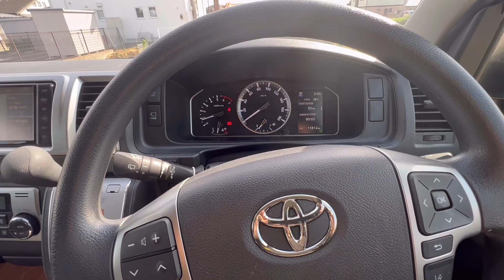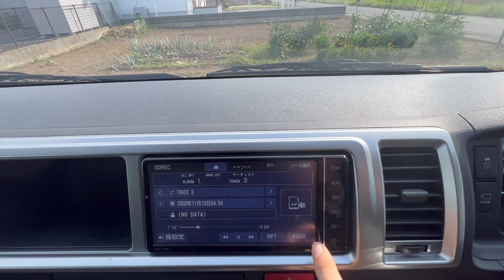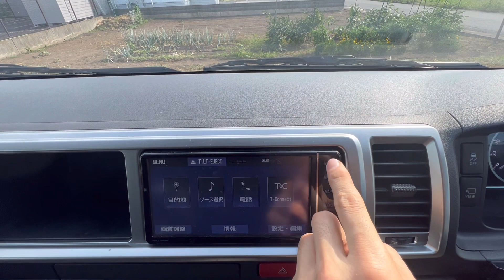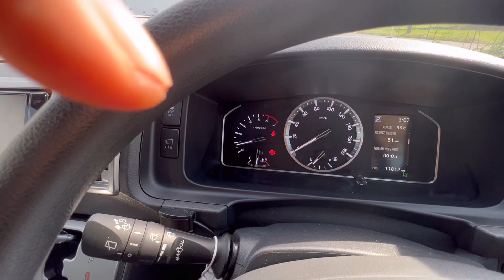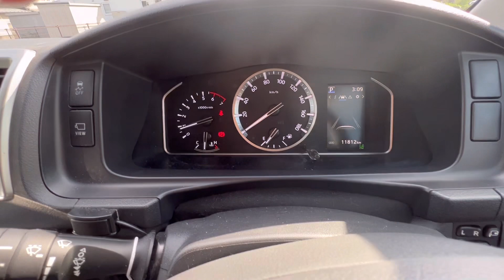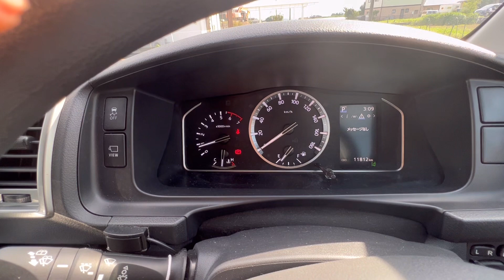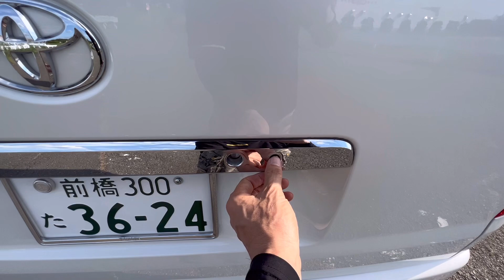10人乗り6型ハイエースワゴン買いました!パノラミックビューモニターLED前照灯スマートキー電動ドアTFT液晶メーター